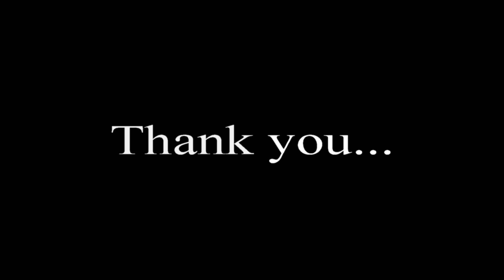Daredevil Season 3 Review